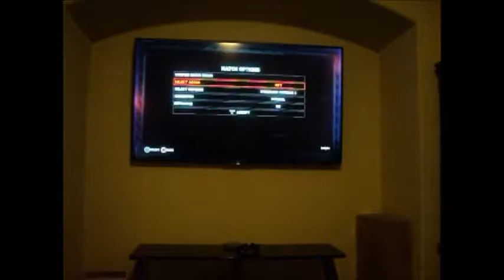I Stand and Fight WWE 2K18 [Random Gameplay] #2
This one should be interesting...